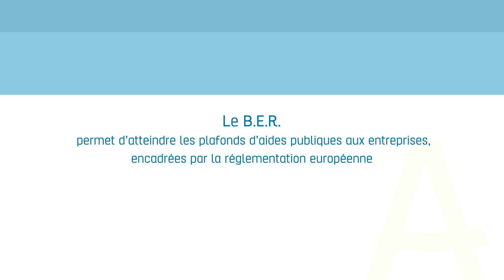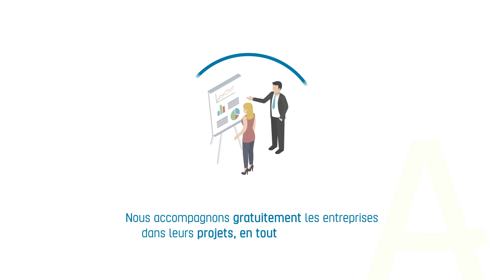ARDENNES DEVELOPPEMENT | Le dispositif Bassin d’Emploi à Redynamiser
Parmi les missions qui sont confiées à Ardennes Développement, l'accompagnement des entreprises sur le dispositif BER est un élément décisif pour valoriser l'implantions sur le territoire Ardennais. Afin d'illustrer cette mission de longue haleine, nous avons réaliser un "Motion Design Ardennes Développement - Le dispositif Bassin d’Emploi à Redynamiser".
L’objectif : Mettre en valeur l’accompagnement d'AD auprès des chefs d’entreprises afin de garantir la meilleure efficacité et la coordination de l’appui public.